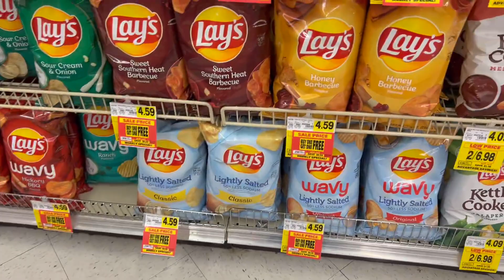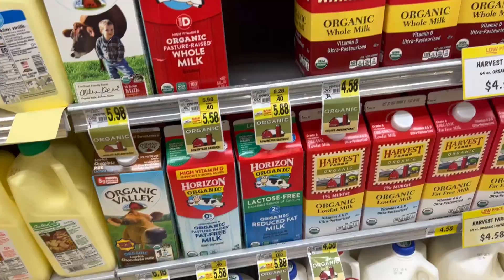Jess Goes Grocery Shopping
Jess and Hannah went to the store! Jess LOVES grocery shopping. Besides her joy at simply getting out of the house, she loves picking things out, planning meals, and seeing what kinds of things are in stock.

Hello! Welcome to our page! I’m Val, 53-years-old and a full-time caregiver to my dependent adult daughter. Here, we share our everyday life experiences as a family living with a dependent adult. Our goal is to help other families gain insight and awareness of what everyday life can be like when living with a dependent adult-child with special needs, and to take some of the mystery out of what it will be like when special needs children grow into special needs adults. We want others to know that this life can be good. Beyond challenges and frustrations we find even more joy, entertainment, laughs and good times.